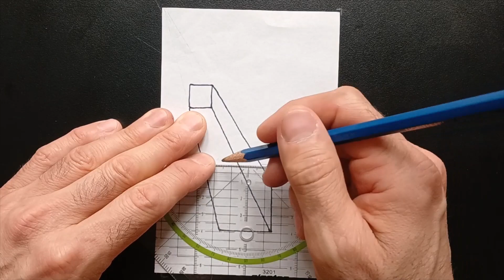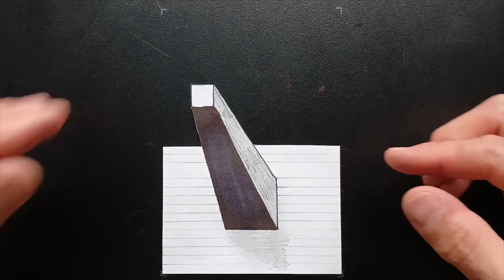Cómo dibujar una ilusión óptica 3D | How to draw a 3D truncated pyramid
En este video te muestro como dibujar una ilusión óptica 3D